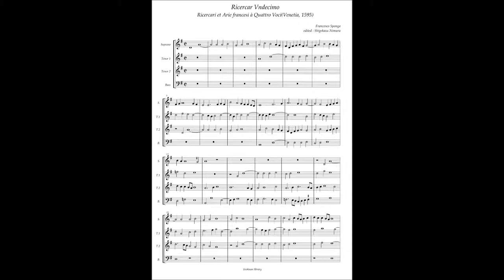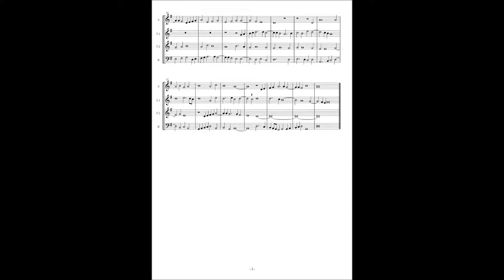Francesco Sponga(Usper) Ricercari et Arie francesi No11 Ricercar Vndecimo